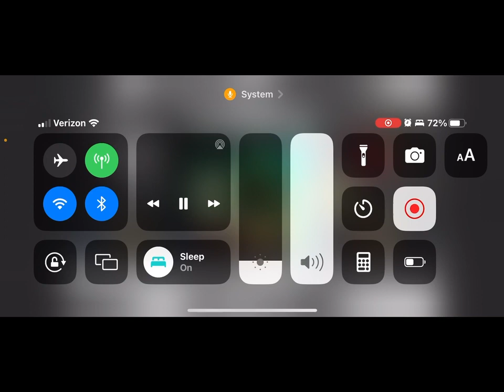“Spoke” king Caleb ft lil trey